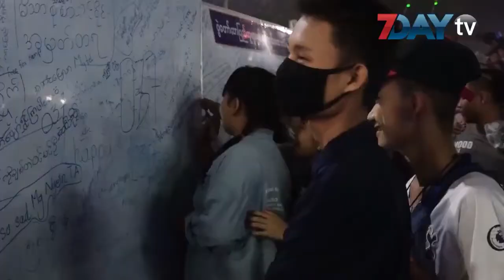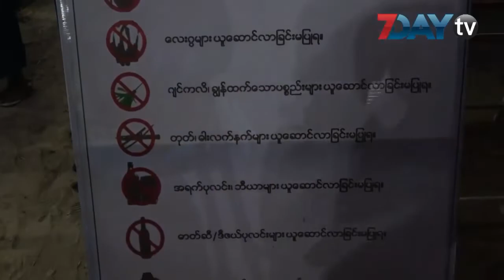ကရင်ပြည်နယ်နေ့ပွဲတော် ကို လက်နက်တွေ ယူမလာဖို့ အမိန့်ထုတ်ထား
နိုဝင်ဘာ-၁၀၊၂၀၁၉

ကရင်ပြည်နယ်နေ့ပွဲတော်လာသူတွေဆီကနေ တုတ် ၊ ဓားတွေ သိမ်းမိတယ်လို့ ပြည်နယ်ရဲတပ်ဖွဲ့ထံမှသိရပါတယ်။

ပွဲခင်းအတွင်းမှာတော့ တခြားပြစ်မှုဖြစ်ပွားတာတွေမရှိပေမယ့် မြို့အ၀င်ကစစ်ဆေးရေးဂိတ်တွေမှာ ပွဲတော်လာသူတွေထံကနေ တုတ် ဓား သံလက်သီးစတာတွေကို သိမ်းဆည်းရမိတာတွေရှိတယ်လို့ ရဲမှူးကြီးအောင်မြတ်မိုးကဆိုပါတယ်။

နို၀င်ဘာ ၇ ရက်နေ့ကစပြီး ကရင်ပြည်နယ် ဘားအံမြို့ သီရိကွင်းမှာ ပြည်နယ်နေ့ပွဲတော်ကို စတင်ကျင်းပလနေတာပါ။

ပွဲတော်ရဲ့လုံခြုံရေးအတွက် ပွဲကျင်းပရာသီရိကွင်းပတ်လည်နဲ့ ဘားအံမြို့ရဲ့ နေရာ ၂၀ကျော်မှာ လုံခြုံရေးကိုချထားလျက်ရှိတယ်လို့ သိရပါတယ်။

ခါးပိုက်နှိုက်တွေရှိနေပေမယ့် လတ်တလောမှာ ဖမ်းဆီးရမိတာမရှိသေးဘူးလို့လည်း သိရပါတယ်၊

ဒါ့အပြင် ပွဲတော်လာသူတွေအနေနဲ့ မင်္သကာစရာ ပစ္စည်း လူ လှုပ်ရှားမှုတွေကို တွေ့ရှိရင်လည်း ပွဲခင်းထဲက လုံခြုံရေးကွပ်ကဲရေးရုံးကို လာရောက်တိုင်ကြားကြဖို့ တိုက်တွန်းထားပါသေးတယ်။

ကရင်ပြည်နယ်နေ့ပွဲတော်ရဲ့ လုံခြုံရေးအတွက် ရဲတပ်ဖွဲ့နဲ့တိုင်းရင်းသားလက်နက်ကိုင်အဖွဲ့တို့ပူးပေါင်းပြီး တပ်ရင်း ၂ ရင်းစာအင်အားနဲ့ လုံခြုရေးကို ပူးပေါင်းဆောင်ရွက်လျက်ရှိတာပါ။

(၆၄) နှစ်မြောက် ကရင်ပြည်နယ်နေ့ပွဲတော်ကို လာရောက်သူတွေများပြားနေပြီး ပွဲတော်အတွင်းမှာတော့ အရက်ဘီယာတွေ တုတ်ဓားလက်နက်ကိရိယာ စတာတွေ မယူဆောင်လာကြဖို့ ပြည်နယ်ရဲတပ်ဖွဲ့က ထုတ်ပြန်ကြေငြာထားတာပါ။